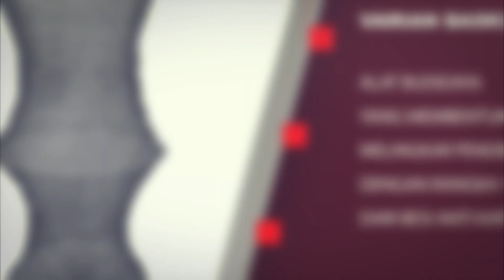PURWARUPA LAIK INDUSTRI (Varian Teknologi Jaring Rumput Laut) Penelitian Pengembangan 2019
Pengembangan Varian Teknologi Jaring Untuk Memacu Pertumbuhan Bibit Unggul Dalam Menunjang Kemandirian Petani Rumput Laut Indonesia.

SUMBERDANA : KEMETRIAN RISET DAN TEKNOLOGI/BRIN.

TIM PENELITI  :
Prof. Ma’ruf Kasim, SPi, MSi, PhD.
Abdul Muis Balubi, SP, MSi
Ir. Wardha Jalil, MSi

LEMBAGA PENELITIAN DAN PENGABDIAN PADA MASYARAKAT
UNIVERSITAS HALU OLEO
NOVEMBER 2019

Penelitian ini telah mengembangkan varian inovasi teknologi baru dalam budidaya rumput laut di Indonesia. Varian inovasi teknologi budidaya rumput laut ini antara lain adalah Horisontal Net (HoriNet) No Perdaftaran Petant: P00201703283, Vertikal Net (VertiNet)  Paten no Pendaftaran : P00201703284, Jaring Bundar (BasketNet) Nomor Pendaftaran Paten : SID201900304, LongNet  (No Pendaftaran Patent  PID. 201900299). Keempat alat ini dapat melindungi rumput laut dari berbagai serangan hama herbivora dan potensi kemunculan ice-ice karena perubahan suhu dan salinitas secara drastis dipermukaan.

This is a method of cultivation with Horizontal Seaweed Net. Tools for seaweed cultivation using the Horizontal Net (Horinet) method. This method is carried out in the Coastal Waters of Baubau City and Buton Regency, Central Buton Regency. Southeast Sulawesi Province, Indonesia. Horizontal Net Method Seaweed is one of the most successful seaweed farming methods in the seaweed cultivation area. This method can protect seaweed from a variety of fish pests, sea turtles and even marine dung and debris. This method can increase the growth of seaweed quite quickly and provide high seaweed weight and weight in each harvest. This method has many advantages in seaweed cultivation, especially cultivation in areas with fast and moderate flow speeds or in river areas.

Ini adalah cara budidaya dengan Horisonal Net Rumput laut.  Alat untuk budidaya rumput laut dengan metode Horisontal Net (Horinet). Metode ini di lakukan di Perairan Pantai Kota Baubau dan kabupaten Buton, Kabupaten Buton Tengah. Provinsi Sulawesi Tenggara, Indonesia. Metode Horisontal Net Rumput laut  adalah salah satu metode budidaya rumput laut dalam areal budidaya rumput laut yang sangat berhasil. Metode ini dapat melindungi rumput laut dari berbagai hama ikan, penyu dan bahkan kotoran dan sampah lautan.  Metode ini dapat meningkatkan pertumbuhan rumput laut cukup cepat dan memberikan bobot dan berat rumput laut yang tinggi dalam setiap kali panen.  Metode ini mempunyai banyak keunggulan dalam budidaya rumput laut terutama budidaya pada daerah dengan kecepatan arus yang kencang dan sedang atau pada daerah sungai.